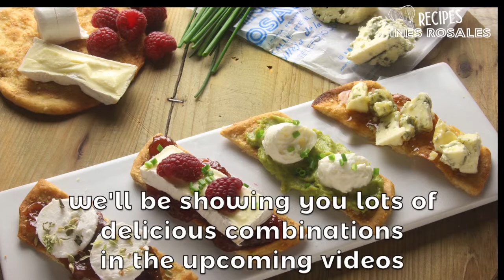OLIVE OIL TORTA AND CHEESE